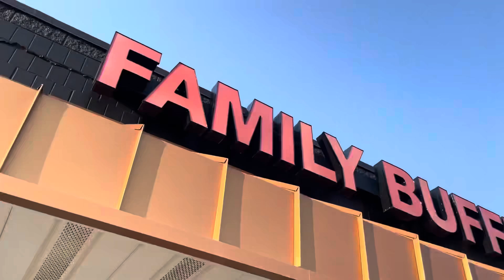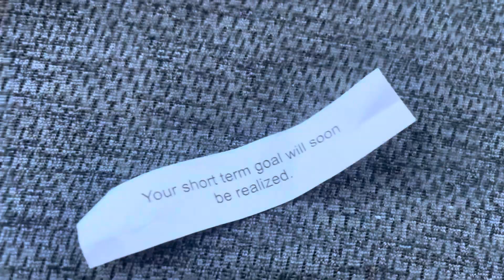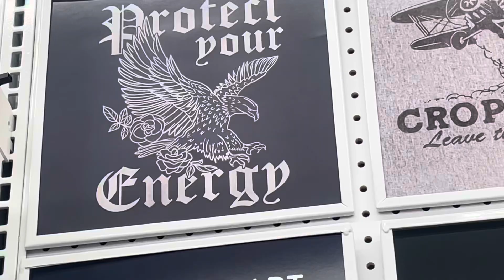Out to eat, and then we ran into random huge fireworks! ￼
Welcome to family hot dish! This channel is all about family and love and growing as a family! This channel will be about ups and downs, and how my families doing, especially with our journey through our son, getting diagnosed with type one diabetes.

Seth LeRoy fishing neck gaiter

Seth LeRoy Trucker hat

Seth LeRoy Adventures coffee mug, camping mug, shirts, necklaces, ect.